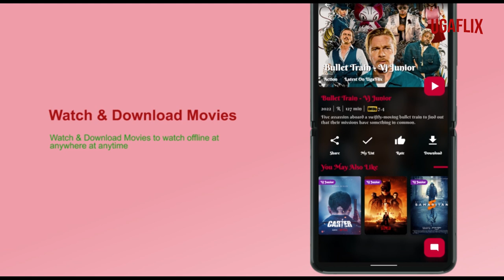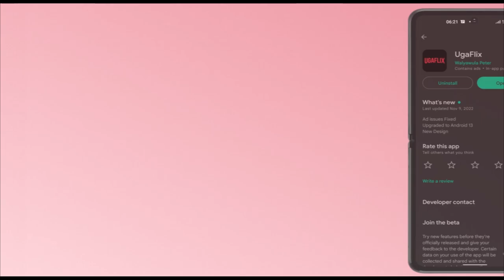Black Adam - Vj Junior Latest Translated Movies 2022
For All Free Movies
All your Favorite Vjees Like